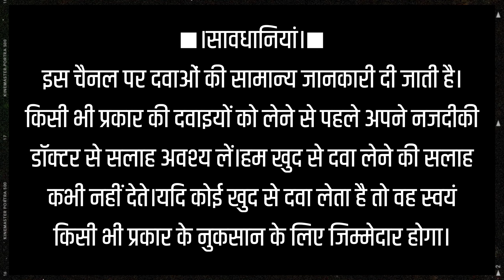aristozyme liquid uses in hindi. गैस, पेट का भारीपन व डकारें ! पेट फूलना, बदहज़मी भूख ना लगना।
Aristozyme liquid uses in hindi.
Aristozyme syrup uses in hindi.
Aristozyme liquid uses doses and side effects complete details in hindi.